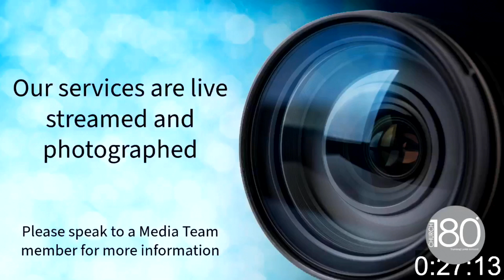CHURCH 180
Welcome to this weeks Church 180 Sunday Service! We are so excited you have chosen to worship with us this morning.

We would love to connect with you moving forward, so please use the links below Church 180 is a contemporary Pentecostal Church reaching people across Paignton & Torbay.

We are a growing and vibrant community of people who love Jesus passionately. Welcome: To download our

Visit: Come and join us in person…

Hodson Close
Paignton
TQ3 3NU
United Kingdom

We've added what3words address to our key locations to make it easier to find. Simply click on the link or enter the 3 words into the free what3words app to view the precise location on a map.